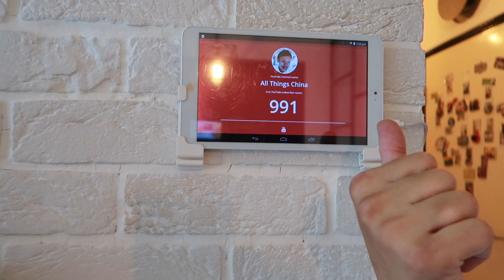JY018 Foldable Selfie Drone Review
This is a review of the US$30 JY018 Foldable Selfie Drone by Jun Yi Toys. Is this pocketable drone as good as the original Dobby Drone by Zero Tech? Watch this video to find out!

PROS:
+ Excellent build and style, the best Dobby replica so far
+ Wifi video has not much lag
+ Battery comes with a casing for easy swapping
+ Easy to transport as the drone folds into a compact form factor

CONS:
- Close to almost impossible to take selfie with this, as it is not easy to keep the drone in position

OVERALL:
Buy it! As long as you don't use it to take Selfie! Use it for some Wifi flying fun!

OTHERS:
I will conduct the draw once my subscription members reached 1000! You may view the review of this speaker

PS: This channel is dedicated to help our viewers to sniff out amazing products from China - filtered out from all the major junks!